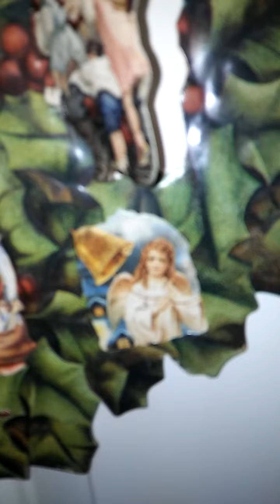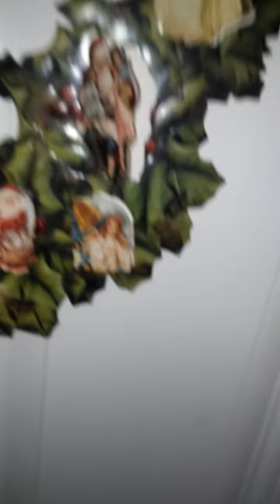VLOGMAS Day #10 Part 1 A Diva Mails Off Christmas Cards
A Diva makes breakfast and mails off the family and friends Christmas cards. Have you mailed off your cards?